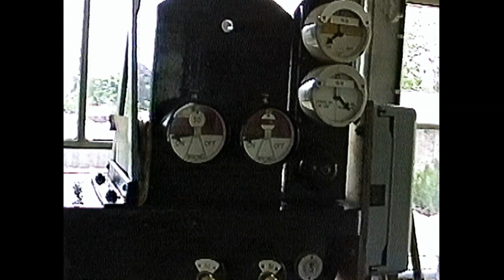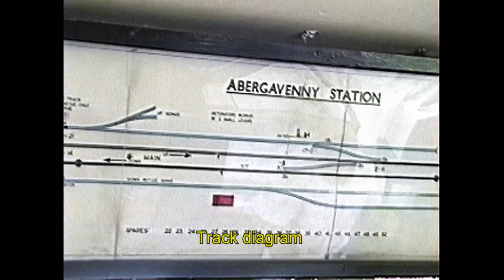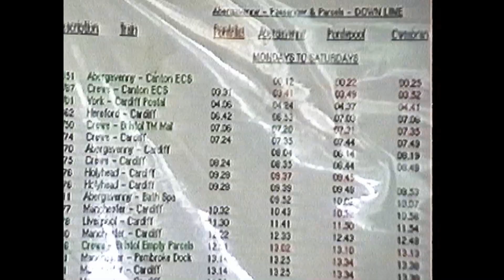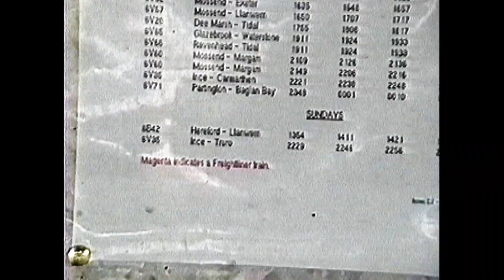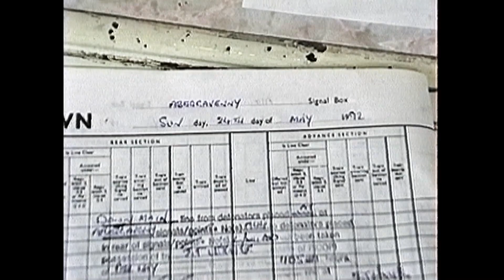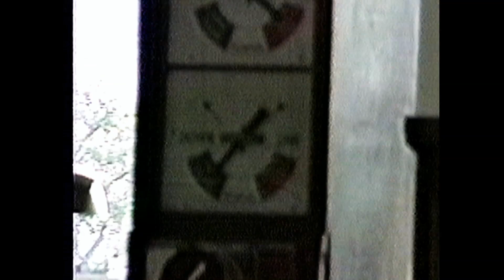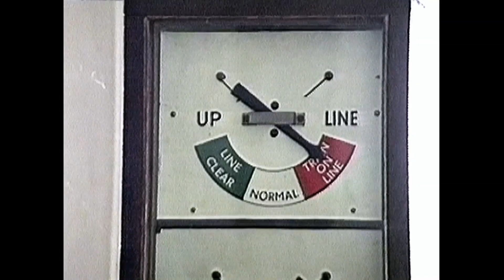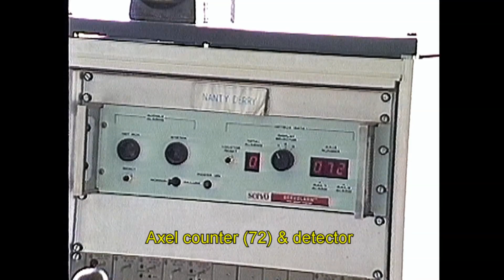British Rail Vignettes May 1992 #3 Inside Abergavenny Signal Box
The operations of Abergavenny Signal Box (built about mid-1930s by GWR). All signals are lower quadrant semaphores! Class 37, 150 & 158 trains are seen.
The box controls approaching trains over about 10 miles in each direction. Each box communicates with the next by bell codes. The bell sounds are different for the two boxes so that the signalman knows which direction the train is coming from. After repeating the bell code (which identifies the type of train) the signalman sets the track occupancy to Normal (white section). When the signalman receives the bell code to indicate that the train has entered his section (just passed the adjacent box) then this indicator is changed to red to indicate Train on Line. The train now travels until it reaches the distant yellow signal close to the box and is usually in sight of the signalman. Other indicators show that lamps are working. The point (turnout) and switch levers are colour coded and numbered and each is shown on the track diagram that hangs from the ceiling.